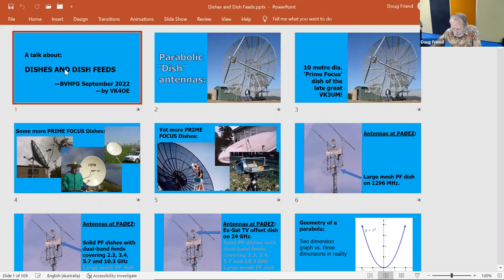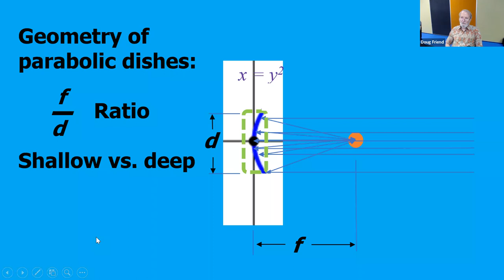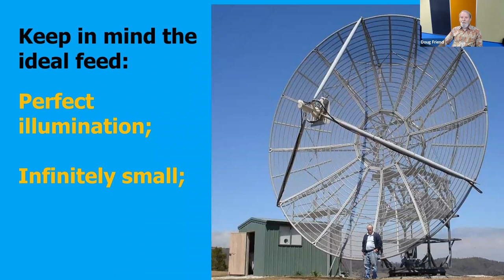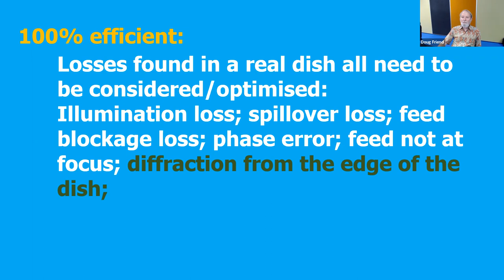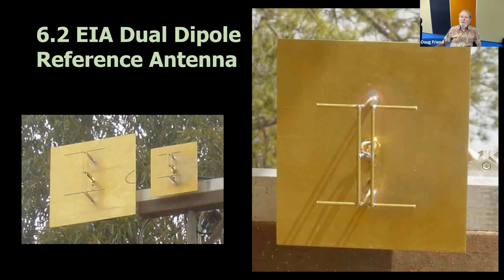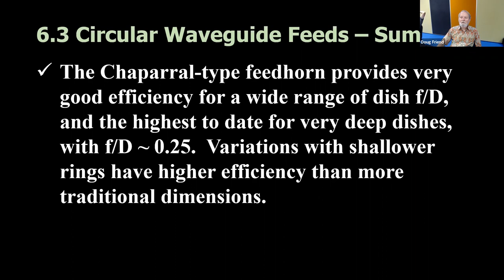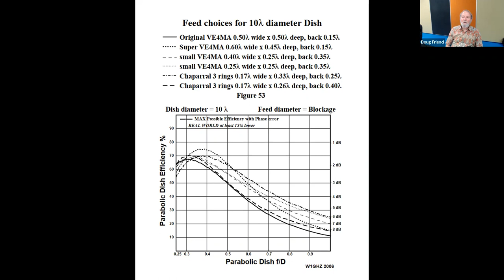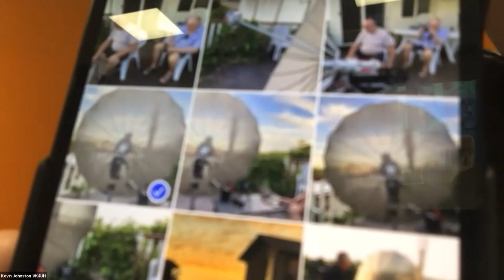Parabolic Dish Antennas Part 1 - BrisbaneVHFGroup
Introduction to the parabolic dish as an RF antenna